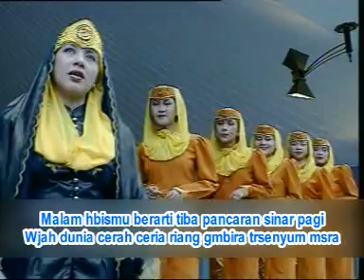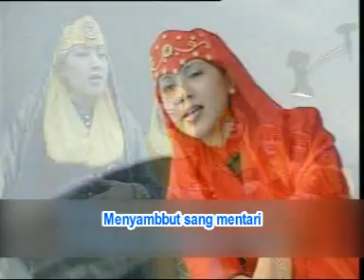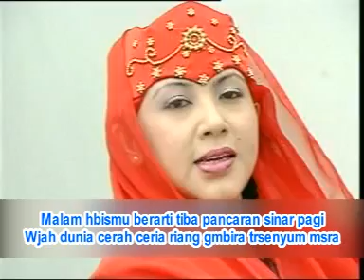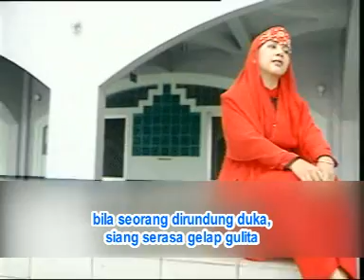manzeti al manar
wilujeng mirengkeun